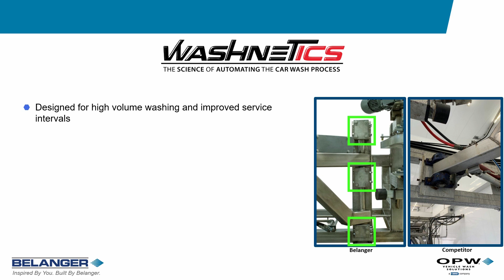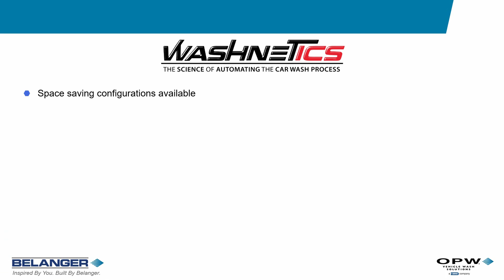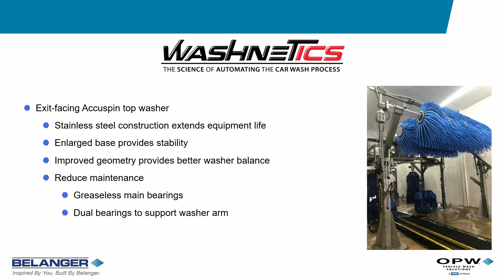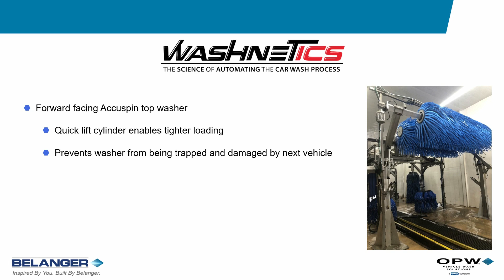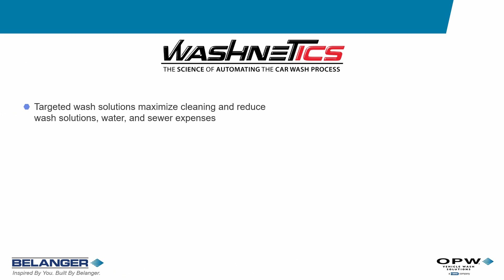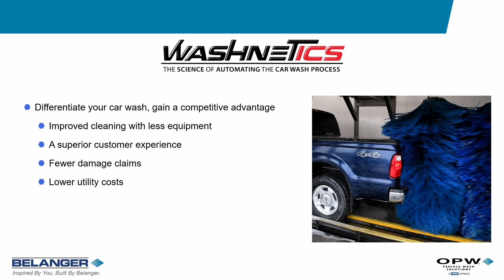The Science Behind WASHNETICS Car Wash Equipment – Belanger, Inc.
Discover what makes each piece of Washnetics car wash equipment unique to anything else in the industry.